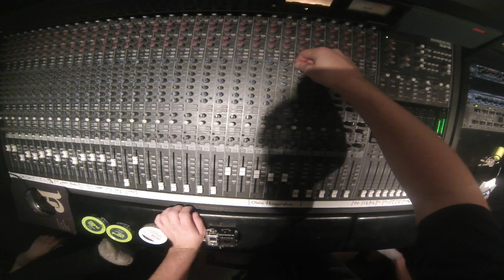Dam Your Rivers - If You Knew What These Eyes Could See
GoPro edit from the studio session with D.Y.R WHATCH IN HD

Vox - Mathias Hagfors
Guitar - Olve Flakne
Bass - Andreas Fammé
Drums - Marius Myhre

Sound - Henrik Karlsen & Mathias Skjelland
Editing - Mathias Skjelland